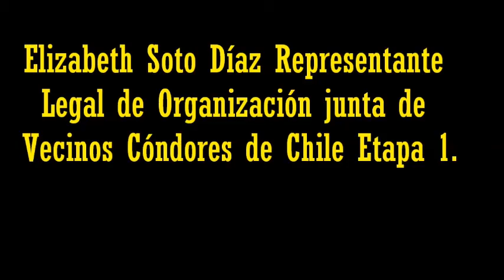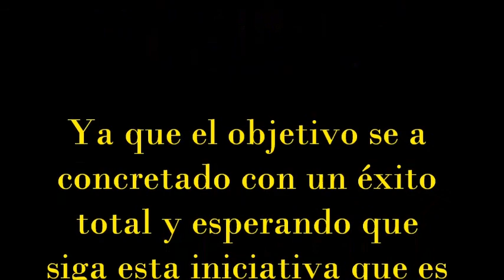Mi primer taller social para niños y jóvenes con riesgo social en nancagua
gracias a este taller que fue un gran éxito ahora yebo años asiento talleres sociales... Cheoevolution